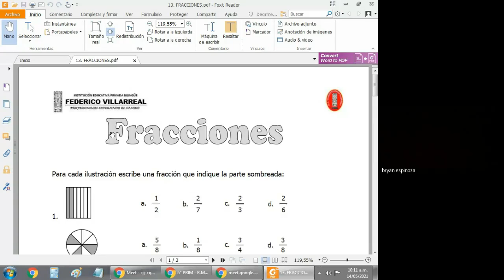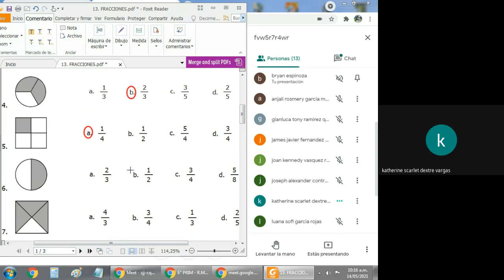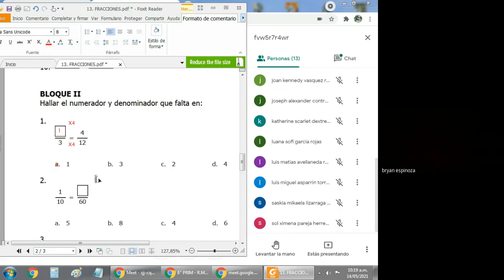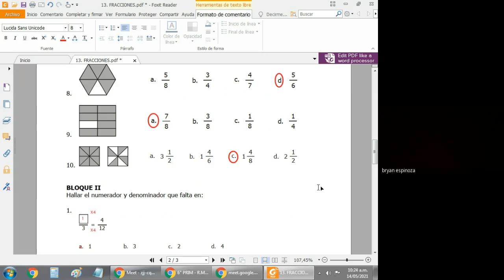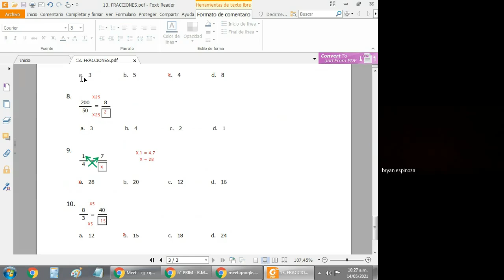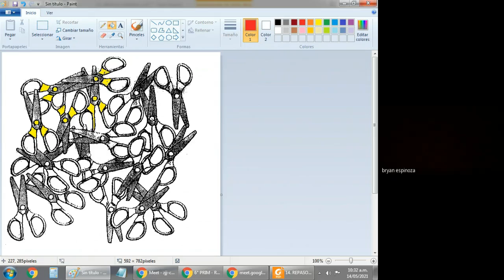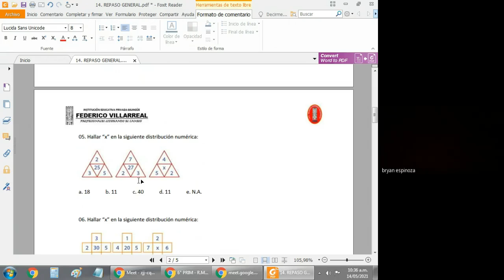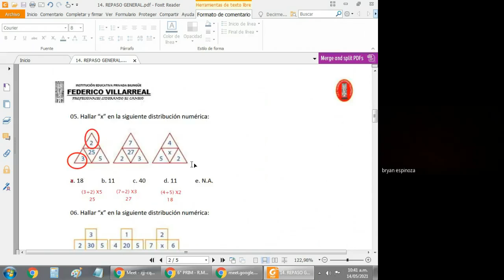Bryan Espinoza Romero 563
6to de Primaria - FRACCIONES (Razonamiento matemático)